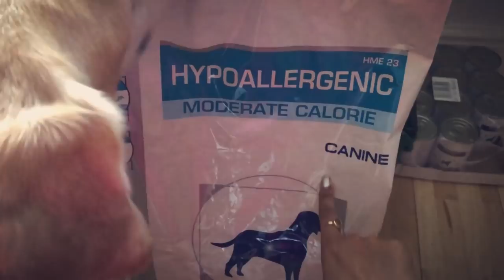MEET MY DOG| LABRADOR RETRIEVER | HOW TO TAKE CARE OF A DOG / PUPPY | DO'S & DON'TS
EVERYTHING YOU NEED TO KNOW ABOUT ADOPTING A  DOG ESPECIALLY A LABRADOR RETRIEVER. MEET MY PET, GIN, MY LIFELINE!

Hello, I'm Shweta and welcome to my family. Please tune in weekly twice, for the latest makeup tips, skincare advice, travel vlogs,  fashion ideas, interesting DIY videos, giveaways and much more. Do not forget to say hi to me on instagram too.
Recommendations
1. royal canine hypoallergenic dry food and tin food
2. great flea medicine fiproclear spot on dog
3. great shampoo earth bath oatmeal and aloe itch relief
4. hainault hydrotherapy post code rm65sx
5. great ear drops epizootic ear cleaner